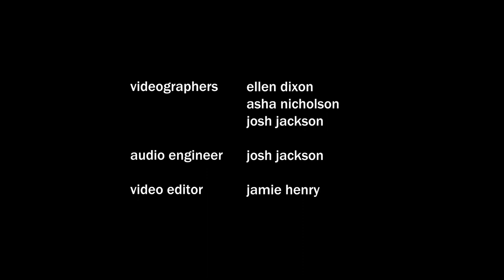alright by jamie henry - live from ennerdale water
'alright' releasing on all streaming platforms on the 14th april.

follow jamie on instagram - @jamiehnry

'alright' written and performed by jamie henry
filmed on location at ennerdale water, cumbria

videographers - ellen dixon, asha nicholson and josh jackson

audio engineer - josh jackson

video editor - jamie henry

photographer - ellen dixon